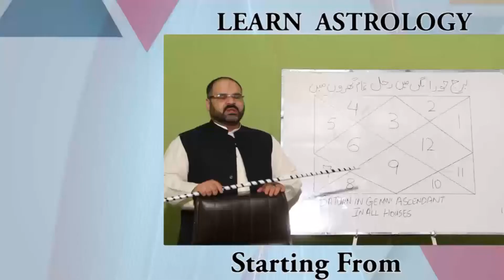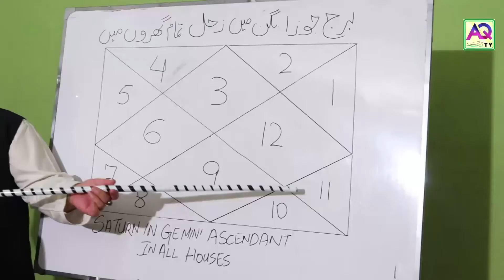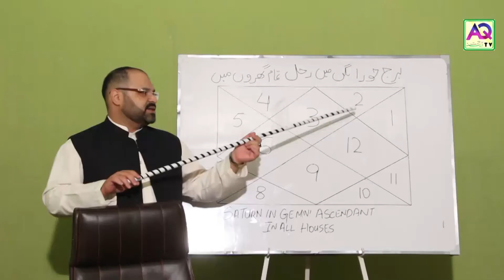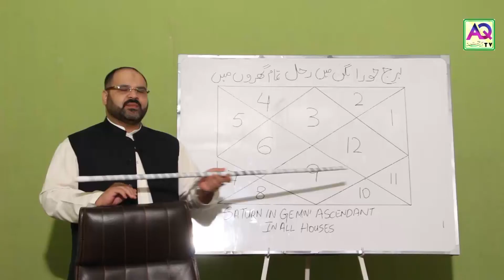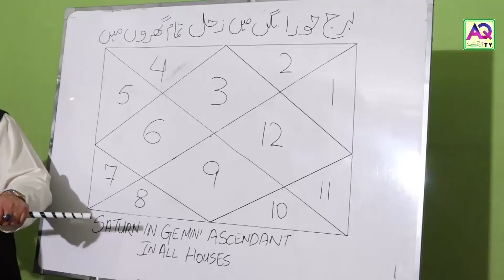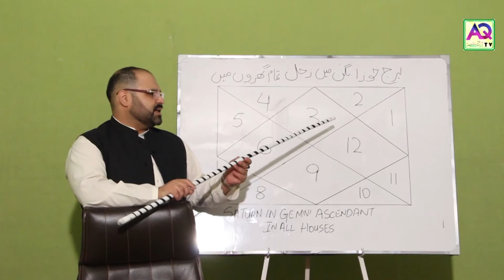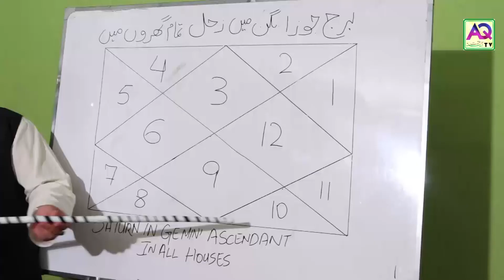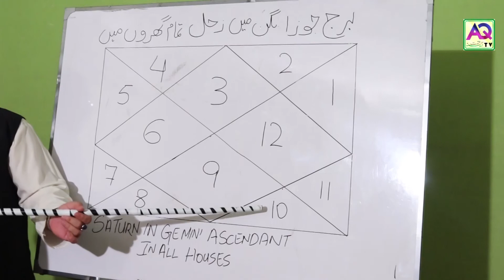Saturn in All Houses Gemini Ascendant | LEC 109 Abjad e Najom | Astrologer Ali Zanjani | AQ TV